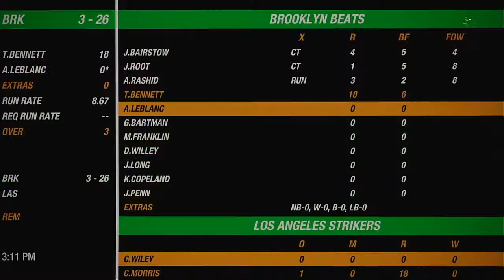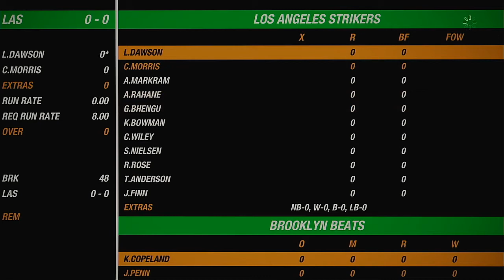NACO Spring 2020 Season Round 24 Brooklyn Beats VS Los Angeles Strikers